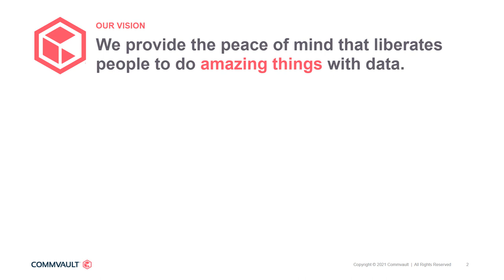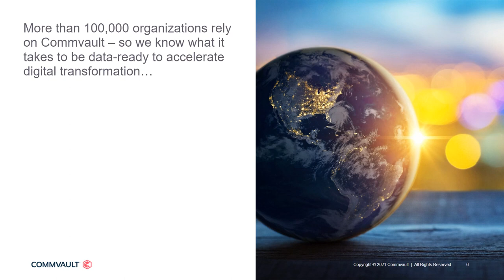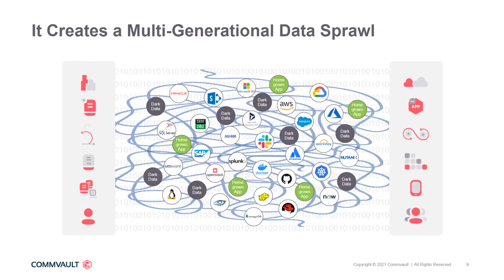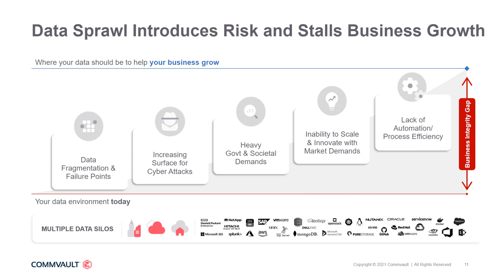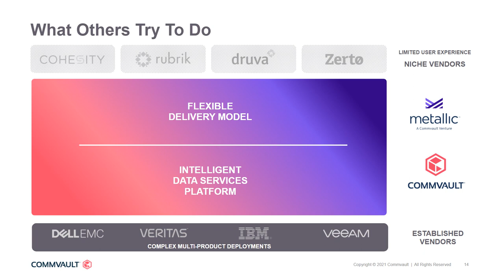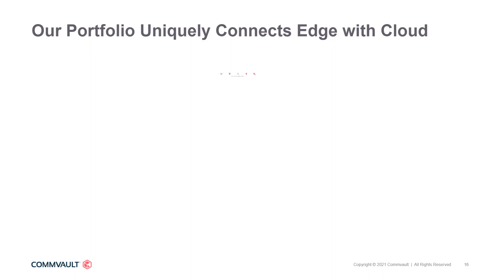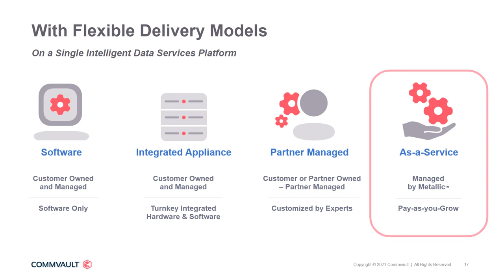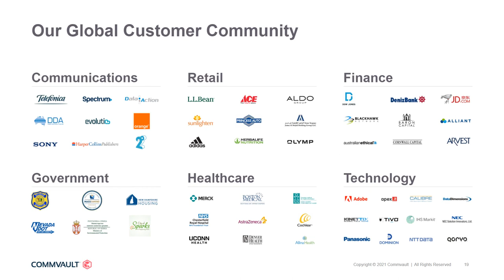Realize Your Potential Commvault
Commvault is a backup and recovery software designed for enterprise-level organizations. It offers a comprehensive suite of features for data protection, management, and recovery across on-premises, cloud, and hybrid environments.

Commvault's backup software allows users to back up and protect data from a wide range of sources, including physical servers, virtual machines, cloud applications, and endpoints. It also offers advanced features such as automated data archiving, tiering, and indexing, which help organizations optimize storage and reduce costs.

One of the key advantages of Commvault is its ability to integrate with a wide range of cloud providers, including Amazon Web Services (AWS), Microsoft Azure, and Google Cloud Platform (GCP). This makes it a great choice for organizations looking to move their data to the cloud or adopt a hybrid cloud strategy.

In addition to backup and recovery, Commvault also offers a range of data management and analytics features. These include data indexing and search, data governance, and data replication. The software is designed to be highly scalable and flexible, allowing organizations to tailor their backup and recovery solutions to their specific needs.

Overall, Commvault is a powerful backup and recovery software that offers a wide range of features for enterprise-level organizations. Its ability to integrate with cloud providers and offer advanced data management and analytics features makes it a top choice for organizations looking to protect and manage their data in complex environments.